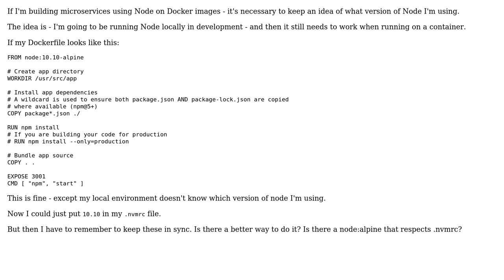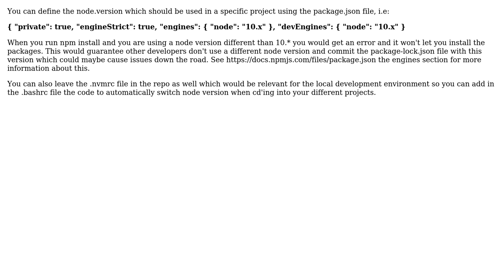Software Engineering: Best practices for Docker image node version and .nvmrc (2 Solutions!!)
Software Engineering: Best practices for Docker image node version and .nvmrc

With thanks & praise to God, and with thanks to the many people who have made this project possible! | Content (except music & images) licensed under CC BY-SA | Music | Images & others | With thanks to user Jonathan Eunice user dwjohnston user Bitclaw and the Stack Exchange Network Trademarks are property of their respective owners. You are responsible for your own actions.